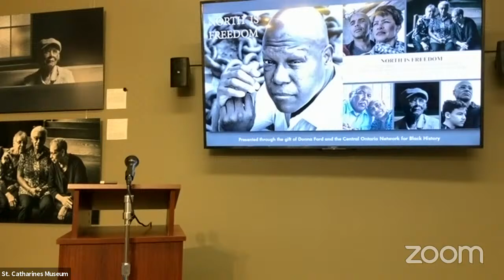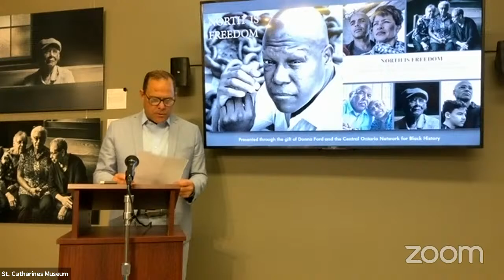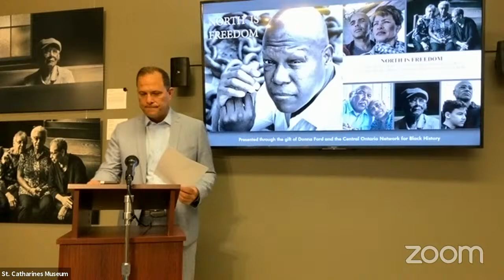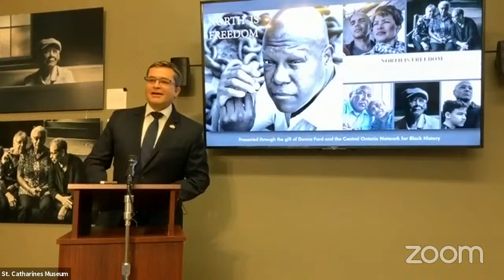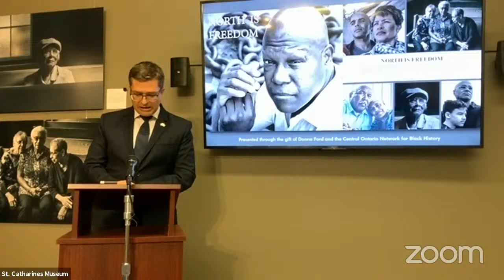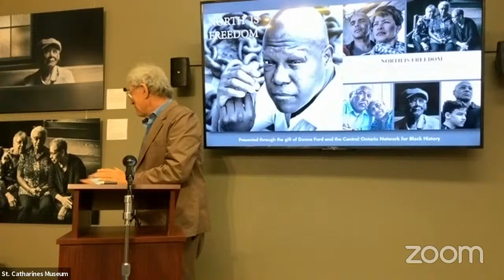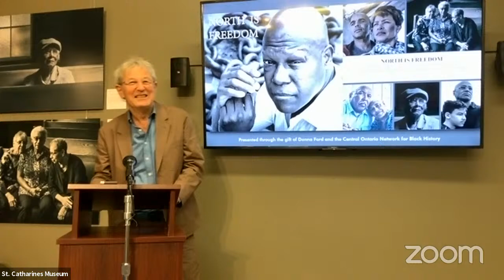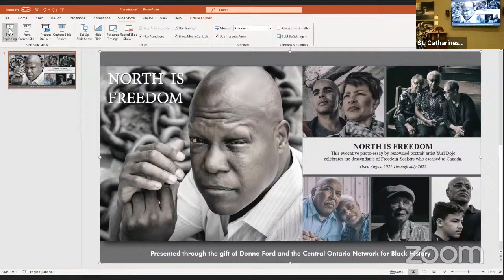Virtual Exhibit Opening: North is Freedom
Virtual Exhibit Opening

North is Freedom: The Legacy of the Underground Railroad

Original Airing: August 1 at 2:00pm

Join us virtually for the official opening of North is Freedom as part of the St. Catharines Museum’s 2021 Emancipation Day celebrations.

This evocative photo-essay by renowned portrait artist Yuri Dojc celebrates freedom-seekers who escaped slavery in the United States in the years before the American Civil War.

North is Freedom is presented at the St. Catharines Museum & Welland Canals Centre through the generosity of Donna Ford and the Central Ontario Network for Black History.